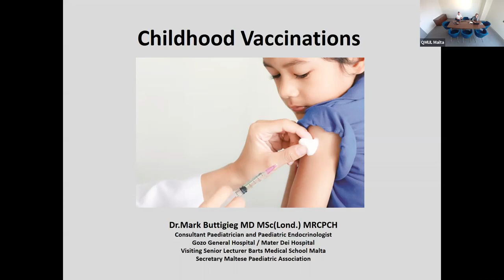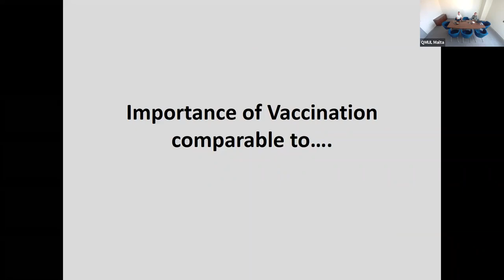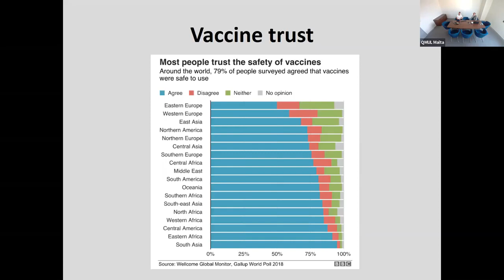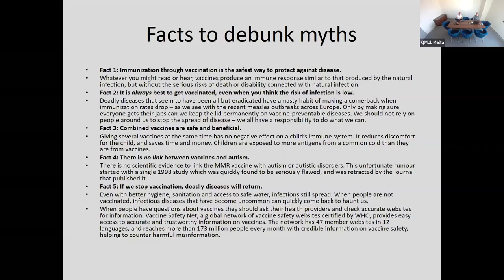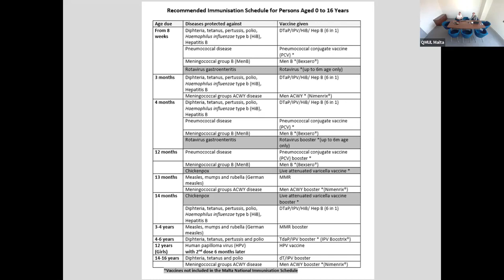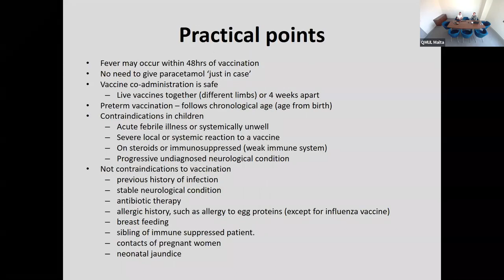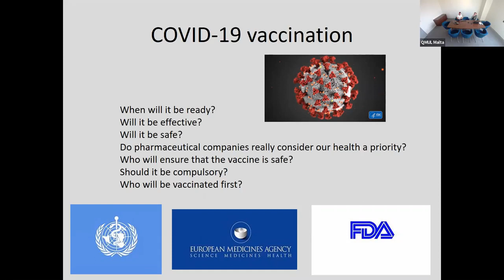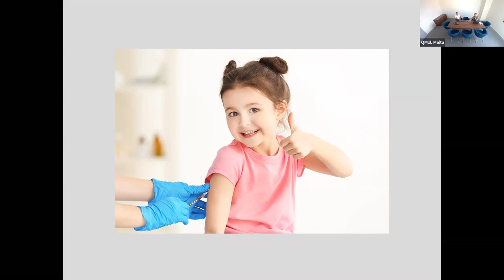Childhood Vaccinations: Prevention is Better than Cure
Vaccination is one of the major health breakthroughs of the 20th century which has brought dramatic improvements in child health. Primary prevention of disease or as is it commonly known 'Prevention is better than cure' is what vaccination is all about. Despite the strong case for vaccination, anti-vaccination lobbies have led to vaccination hesitancy and subsequent poor uptake of vaccinations leading to increased susceptibility for disease. The daily struggle to promote the safety of vaccination continues.
This talk aims to shed light on the importance of vaccinations to protect our children from serious illnesses and complications of vaccine-preventable diseases.